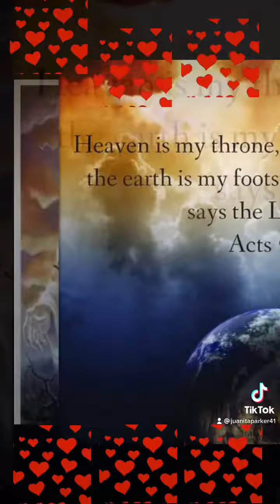He kept me in the mist of it all